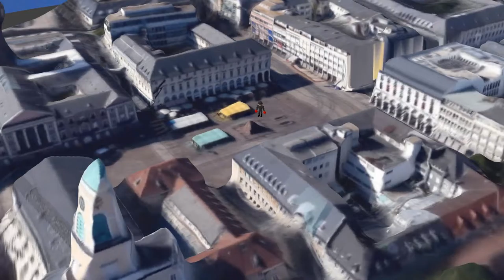Mr. Muskel #4 - Revenge of the Alien (Christmas Special)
On a cold winter night Mr. Muskel is visiting the Christmas Market in Karlsruhe. He orders a Glühwein, but as he's about to start drinking, Santa Clause stops him. Santa Clause tells Mr. Muskel that his beverage is poisoned and that the person selling it to him is an alien. Mr. Muskel then punches the alien, but is sad, because he doesn't have anything to drink anymore. Santa Clause hands him over a present, which turns out to be another Glühwein.